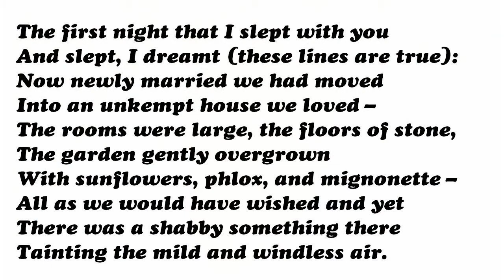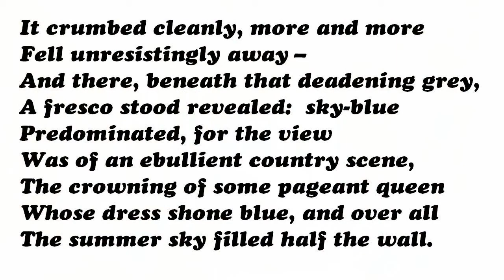Uxor Vivamus by Dick Davis (read by Tom O'Bedlam)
One of the best modern love poems.  Uxor means beloved or wife, Vivamus means let us live...it's a quotation from Ausonius, a poet of the fourth-century the original is here:
"Uxor vivamus ut viximus et teneamus
nomina, quae primo sumpsimus in thalamo;"...etc.

Translation:
"Wife, let us live as we have lived,
Nor lose the little names that were the first night's grace,
And never come the day that sees us old,
I still your lad, and you my little lass.
Let me be older than old Nestor's years,
And you the Sibyl, if we heed it not,
What should we know, we two, of ripe old age?
We'll have its richness, and the years forgot."

The picture of plaster from this site showing grand old houses in decay:

The Dancers are by Degas - it's a painting, not a fresco.

The last large fresco is at San Francisco International Airport, it's by Juana Alicia
The first night that I slept with you
And slept, I dreamt (these lines are true):
Now newly married we had moved
Into an unkempt house we loved --
The rooms were large, the floors of stone,
The garden gently overgrown
With sunflowers, phlox, and mignonette --
All as we would have wished and yet
There was a shabby something there
Tainting the mild and windless air.
Where did it lurk?  Alarmed we saw
The walls about us held the flaw --
They were of plaster, like grey chalk,
Porous and dead:  it seemed our talk,
Our glances, even love, would die
With such indifference standing by.
Then, scarcely thinking what I did,
I chipped the plaster and it slid
In easy pieces to the floor;
It crumbed cleanly, more and more
Fell unresistingly away --
And there, beneath that deadening grey,
A fresco stood revealed:  sky-blue
Predominated, for the view
Was of an ebullient country scene,
The crowning of some pageant queen
Whose dress shone blue, and over all
The summer sky filled half the wall.
And so it was in every room,
The plaster's undistinguished gloom
Gave way to dances, festivals,
Processions, muted pastorals --
And everywhere that spacious blue:
I woke, and lying next to you
Knew all that I had dreamt was true.